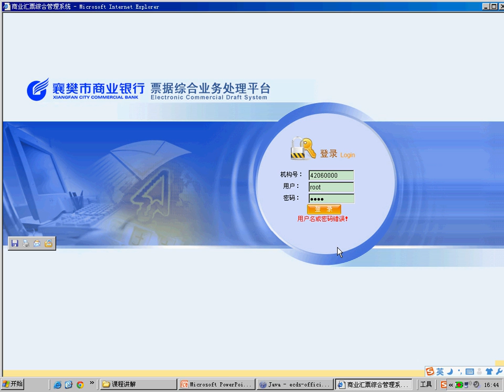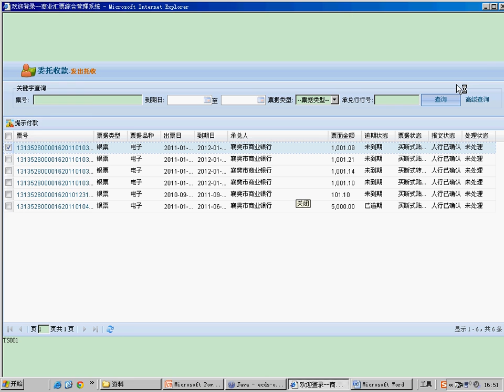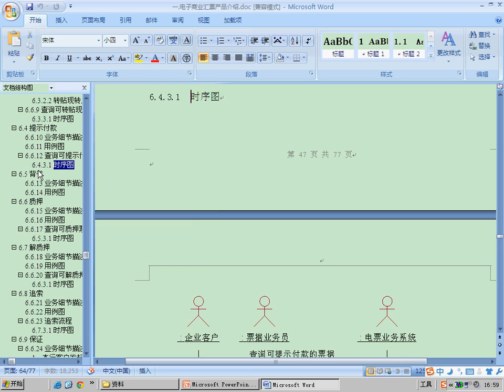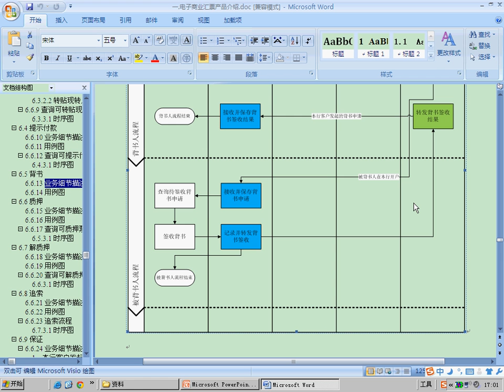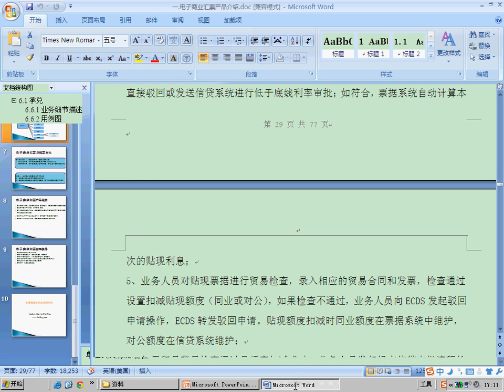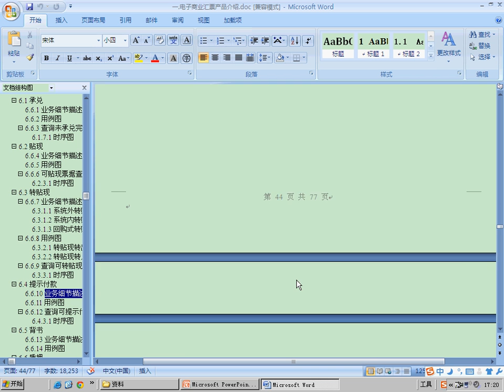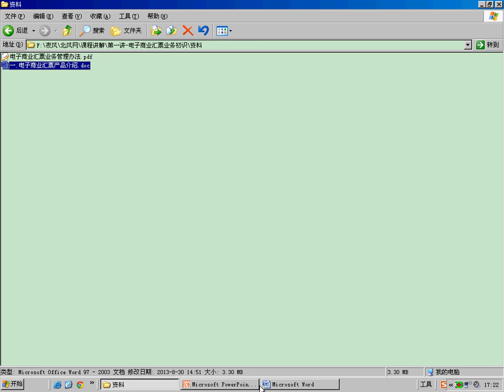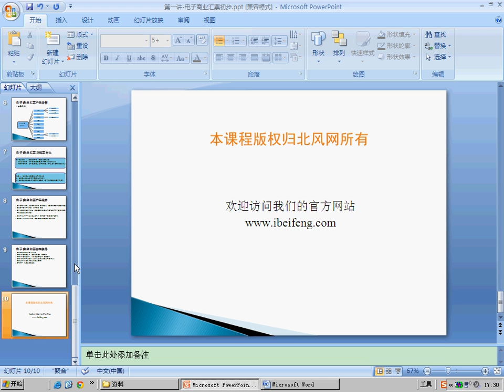电子商业汇票初步